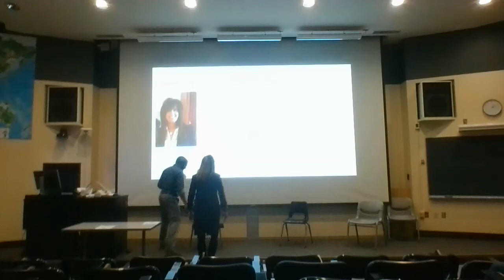Law Enforcement Perspectives with Detective Kimberly Kowalski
Former St. Louis Police Department Detective Kimberly Kowalski discusses the drug war and legalization from the point of view of those responsible for enforcing drug laws. Moderated by Eapen Thampy.

2021 Missouri Psychedelic Advocacy & Drug Policy Reform Conference hosted by Mizzou YAL & Crossing Paths PAC